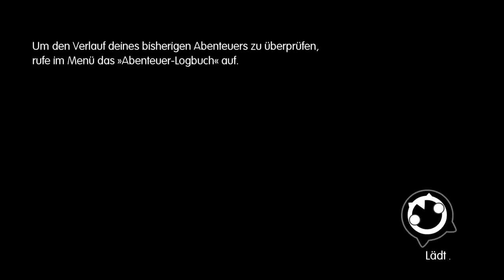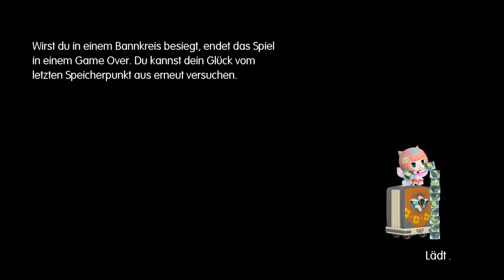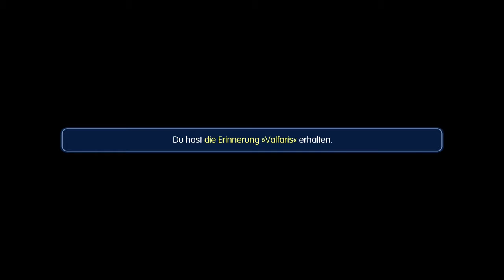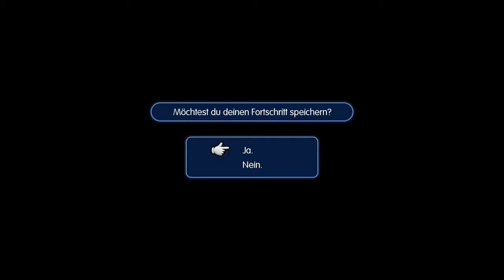World of Final Fantasy #6 - Trifft das hohe Medium aus Spira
Eine unerwartete Begegnung der erfreulichen Art endet in einen Kampf... und gleichermaßen unerwartet erfahren wir was über unsere... MUTTER?!